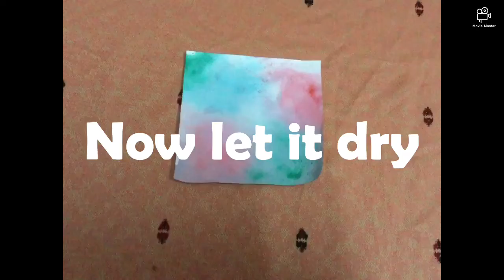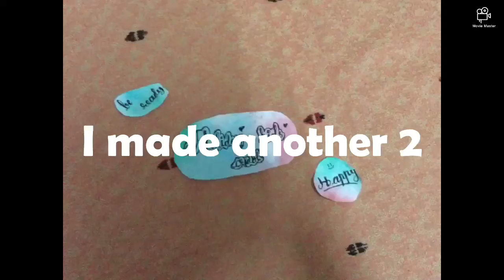AWESOME WATER COLOUR BAGROUND/HOLIDAY KIDS CRAFT